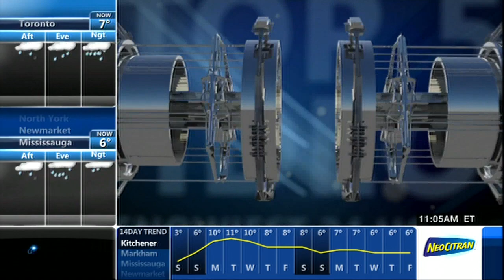Top 5 Halloween 10/31/2014